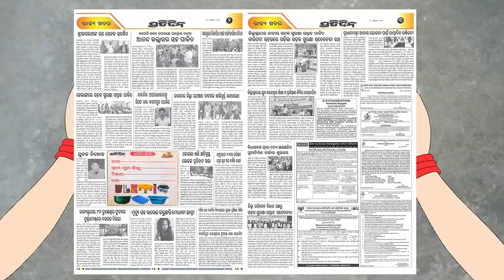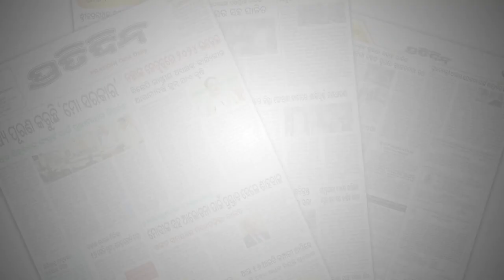ମାଳତିପାଟପୁରର Wonder world water parkରେ ପାଞ୍ଚ ଦିନ ହେବ ଦାଣ୍ଡିଆ। Wonder world water park in Puri